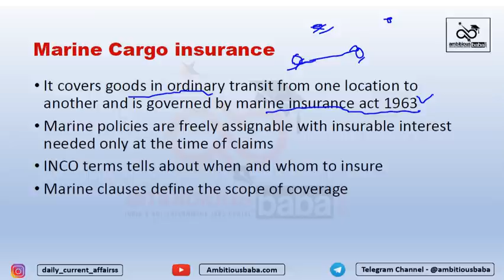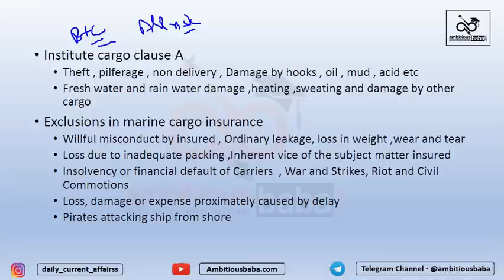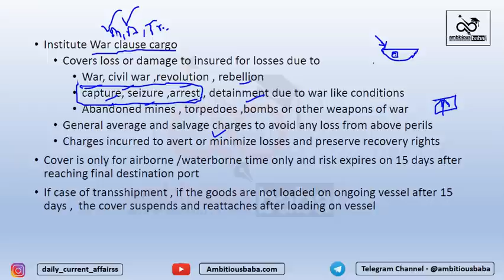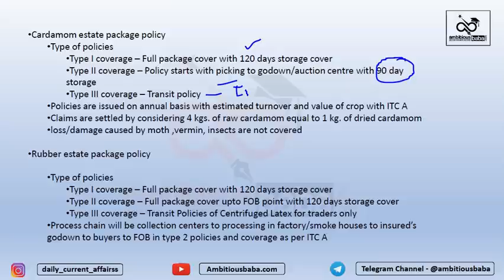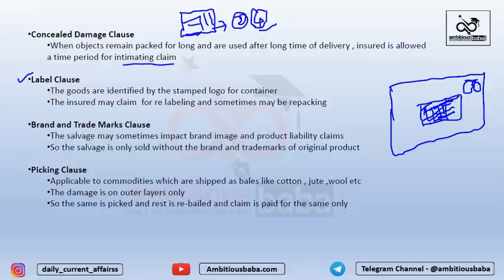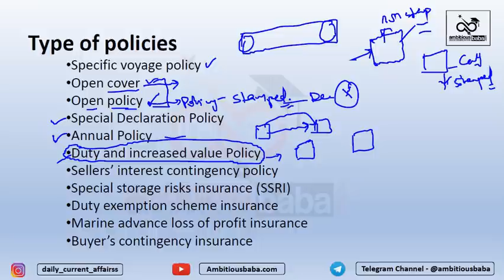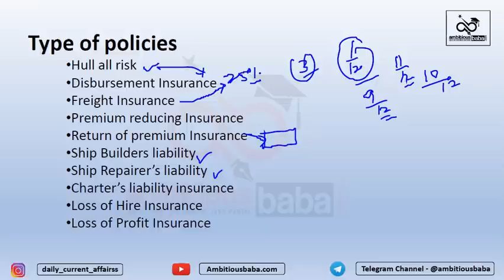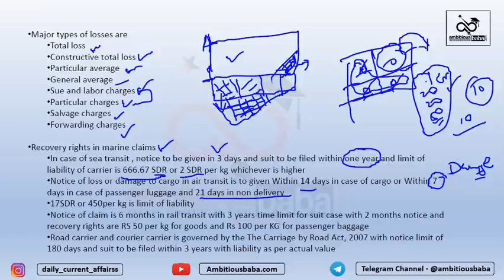Marine (IC-67) Quick Revision Class for Para 13.2 Exam : Insurance Promotion Exam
Marine (IC-67) Quick Revision Class for Para 13.2 Exam